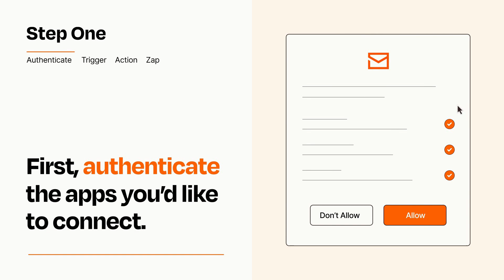How to Connect Zapier Manager to Email - Easy Integration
So you want to connect Zapier Manager to Email? You can do it with Zapier!